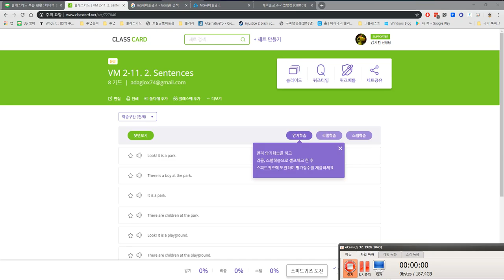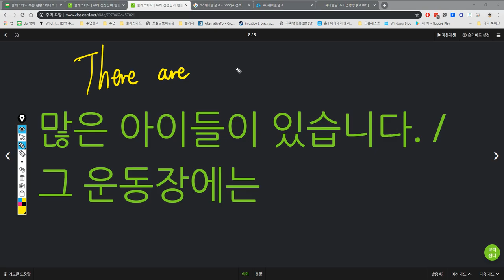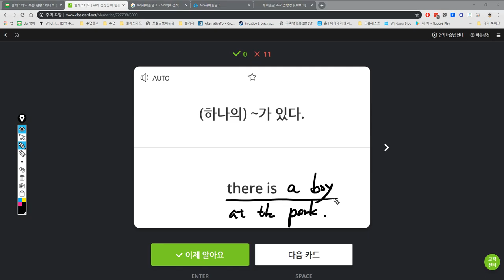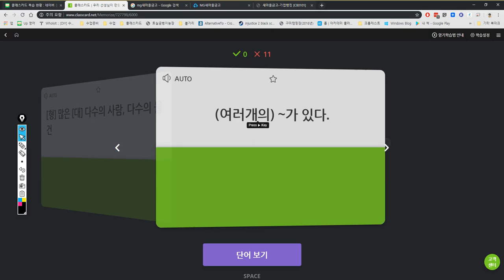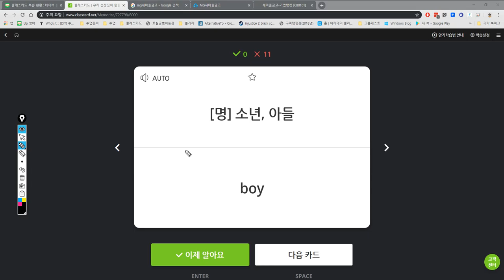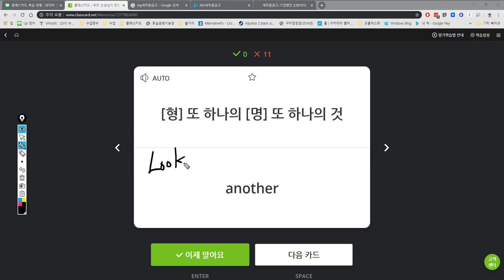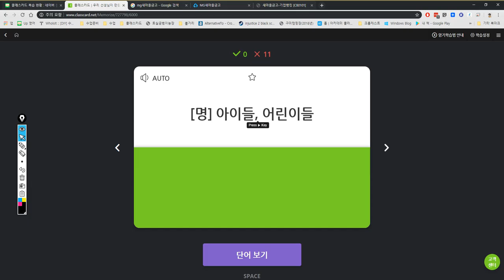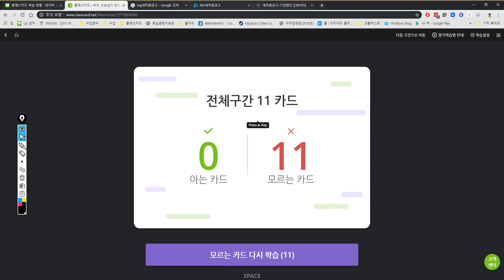김지호 2019 05 13 14 11 42 330